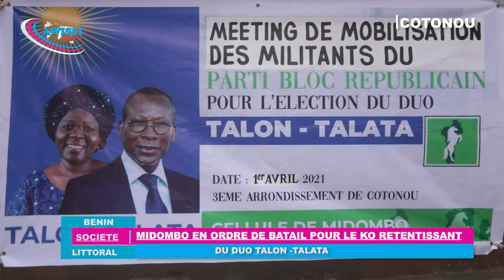AWISSI WEB TV: ROMARIC BOCO MET MIDOMBO EN ORDRE DE BATAILLE POUR LE KO AUTHENTIQUE DE TALON TALATA